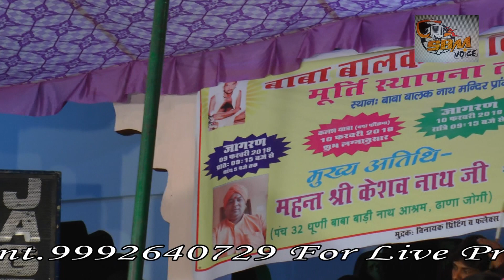nakipur pahadi live jagarn rajesh dulainia babli varma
nakipur pahadi live jagarn rajesh dulainia babli varma 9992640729